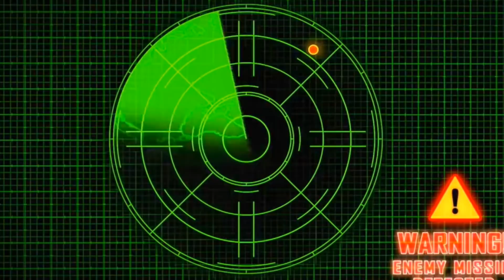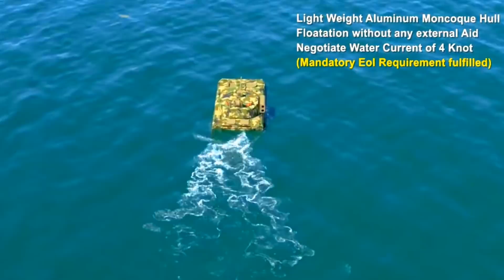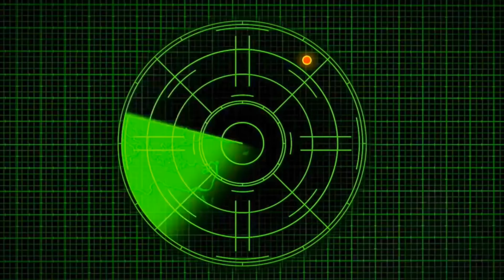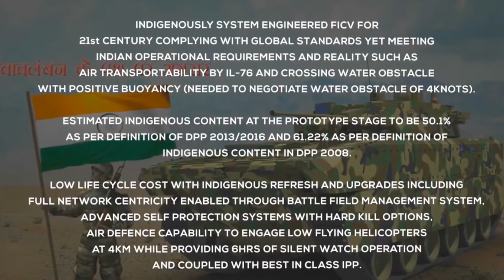India is Designing a New Infantry Fighting Vehicle....and It Looks Promising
Abhay (Sanskrit: अभय, "Fearless") is an Infantry Combat Vehicle (ICV) being developed in India by the Defence Research and Development Organisation (DRDO). Abhay is being developed as a technology demonstrator for replacing Indian Army BMP-2s. At present, various systems of this vehicle are in advanced stages of development. On 18 November 2013 India conveyed to Russia that they will not shelve their homegrown $10 billion Futuristic Infantry Combat Vehicle (FICV) programme in favour of Russian BMP-3 combat vehicles during the meeting of the India-Russia Inter-Governmental Commission on Military Technical Cooperation held in Moscow.

Time to see what this new upcoming vehicle may come up with!

DISCORD IS BACK! Come hang out!